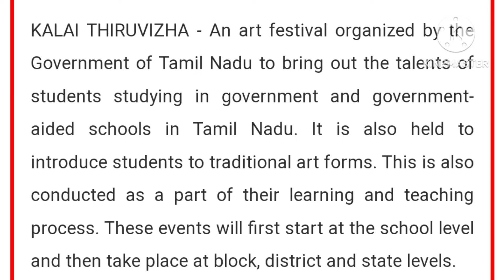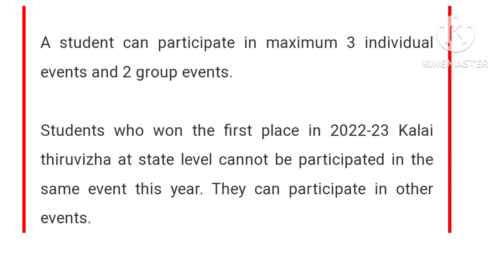கலை திருவிழா! மாணவர்களுக்கு முக்கிய அறிவிப்பு!